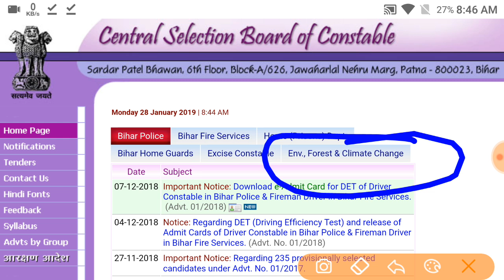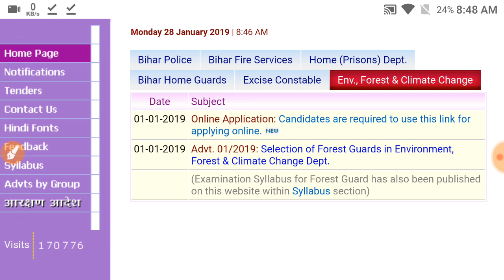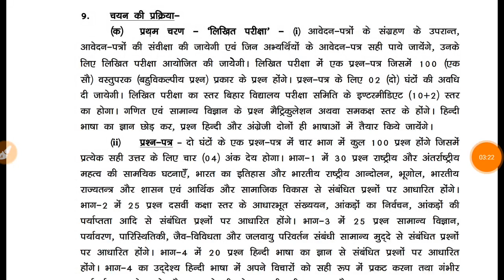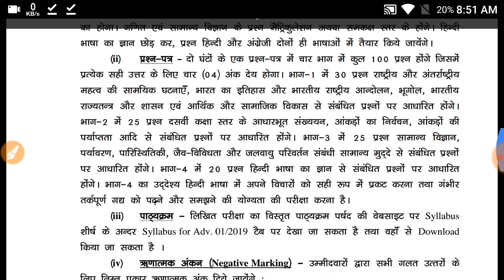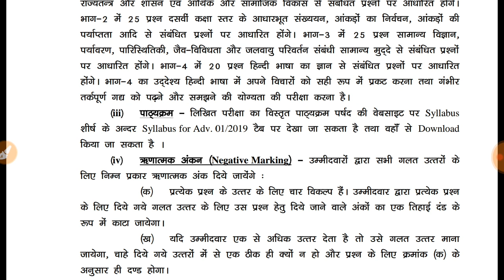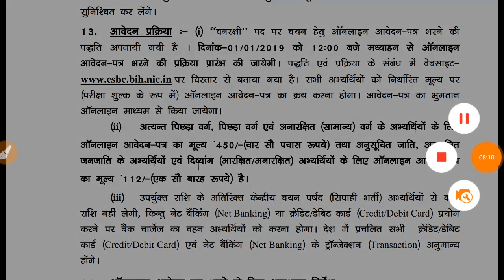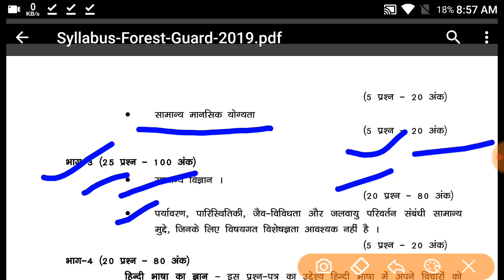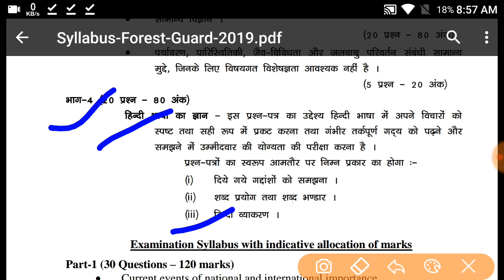बिहार सरकार वन आरक्षी पदों पर भर्ती || बिहार पुलिस फॉरेस्ट गार्ड भर्ती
Bihar Forest Guard advertisement

नमस्कार दोस्तों आपका हमारे यूट्यूब चैनल में स्वागत है।
बिहार सरकार फॉरेस्ट गार्ड भर्ती‌ पर्यावरण विभाग वन एवं जलवायु परिवर्तन विभाग में 902 पदों पर भर्ती आई है जिसका अंतिम तिथि 31 जनवरी 2019 है अप्लाई जल्दी कर दें नहीं तो समय निकल जाएगा
चयन प्रक्रिया में महिलाओं के लिए 35 परसेंट सीटों की आरक्षण है।
फुल सिलेबस, चयन प्रक्रिया, कट ऑफ मार्क्स, Bihar Police forest Guard Bharti prakriya,
बिहार फॉरेस्ट गार्ड क्वालिफिकेशन, बिहार फॉरेस्ट गार्ड ऑनलाइन अप्लाई प्रक्रिया, बिहार सरकार अनारक्षित पदों पर भर्ती,